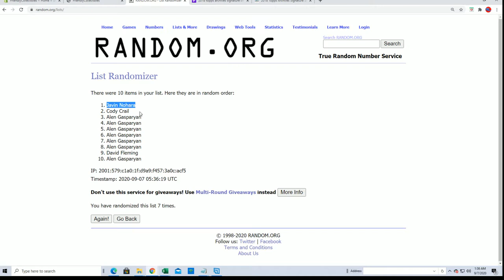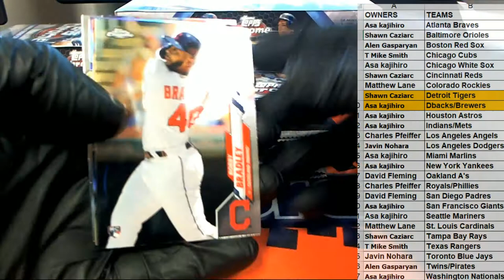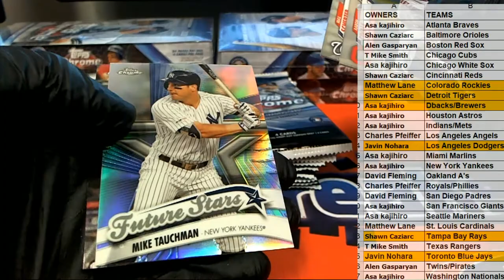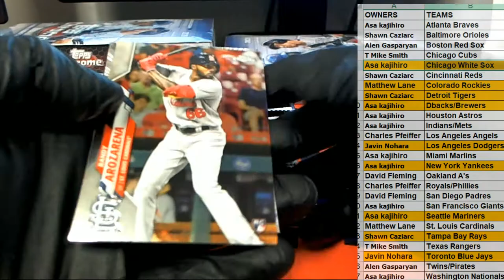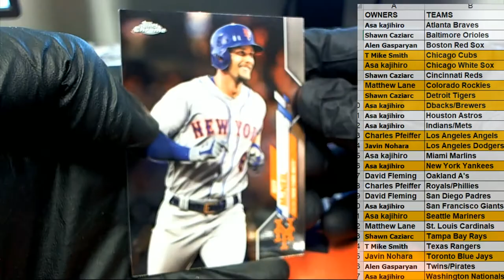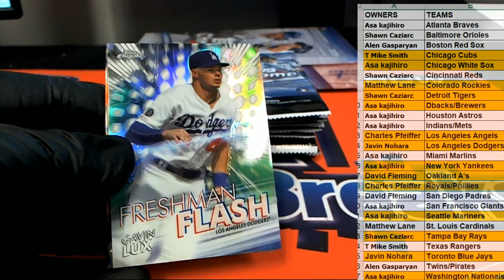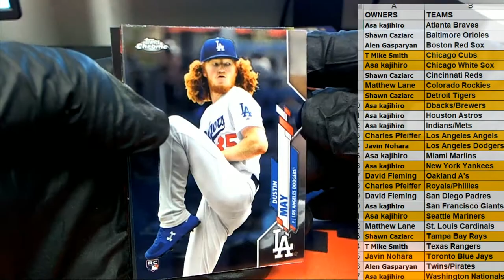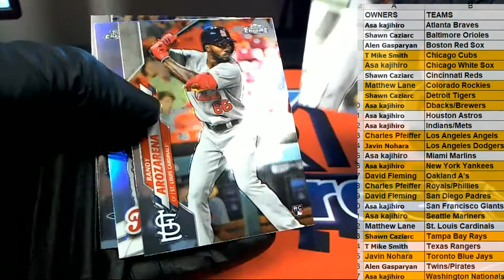6 BOX HALF CASE 2020 Topps Chrome Baseball Hobby ID 20CHOBHCB315